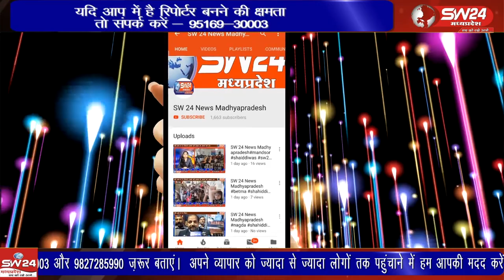मध्य प्रदेश कर्मचारी चयन मंडल द्वारा आयोजित पटवारी परीक्षा के रिजल्ट पर विवाद शुरू हो गया है।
मध्य प्रदेश कर्मचारी चयन मंडल द्वारा आयोजित पटवारी परीक्षा के रिजल्ट पर विवाद शुरू हो गया है। इसको लेकर गुरुवार को मुख्यालय पर परीक्षार्थियों ने परीक्षा के रिजल्ट में धांधली के आरोप लगाते हुए आपत्ति दर्ज कराई।